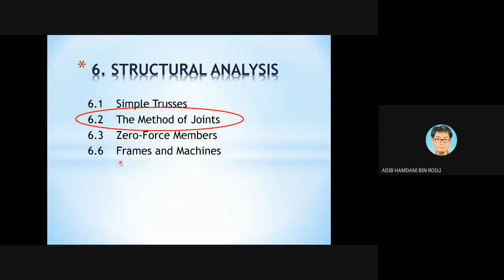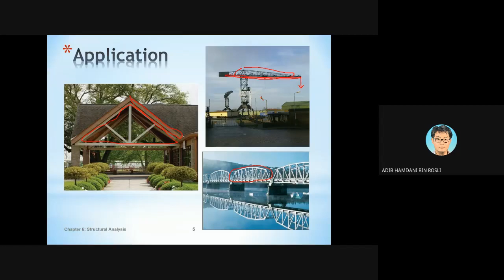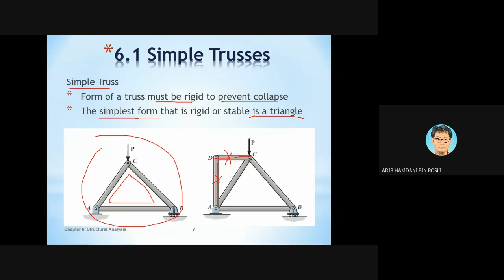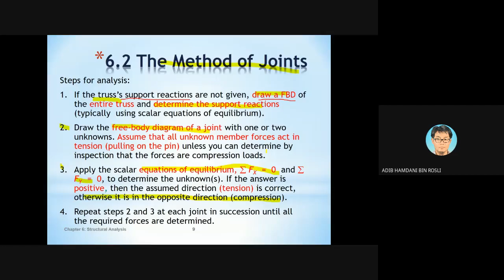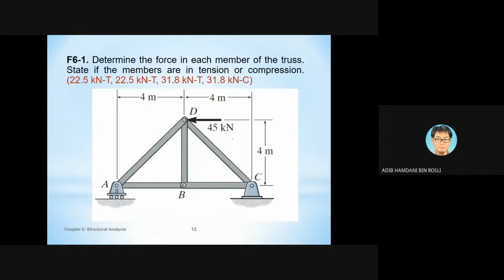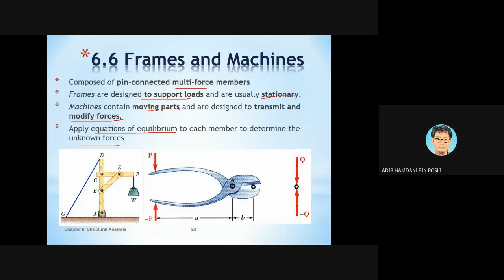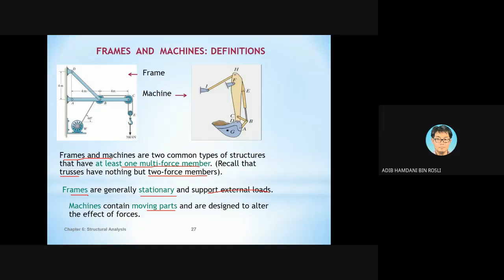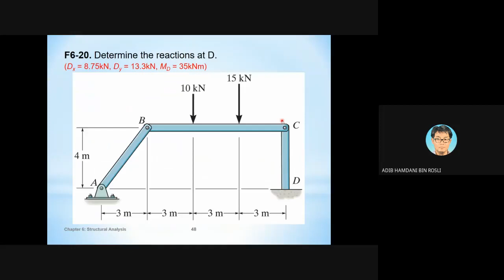Chapter 6 Structural Analysis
6.1 Simple Trusses
6.2 The Method of Joints
6.3 Zero-Force Members
6.6 Frames and Machines